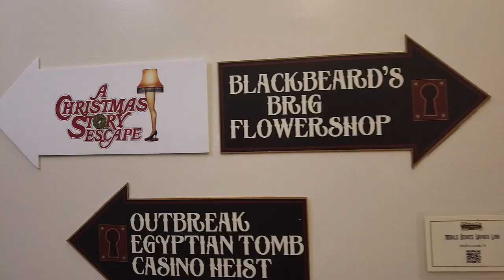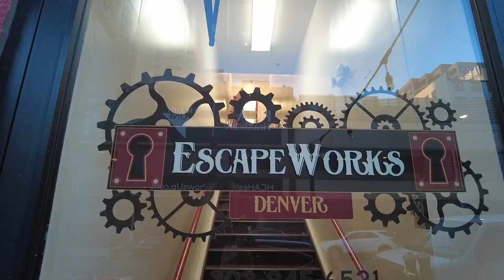My First Time In Denver Colorado 2021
What did I think about my first time in Denver, Colorado.  I can say this, it was very cold.  The city was beautiful but for a Dominican that's use to hot weather, it was difficult for me to enjoy the city the way I wanted to because I'm not use to such weather.  However, I did have a good time and was a great experience.  Enjoy the video.

NOX RELAX

Canon E50

Canon GX7

Camera Lighting